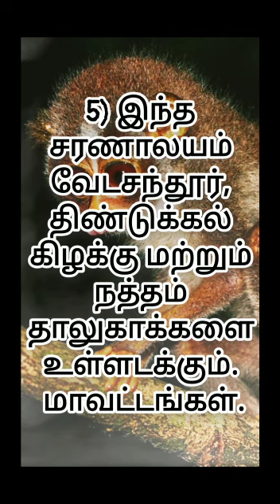tnpsc group 2 mains, இந்தியாவின் முதல் மெல்லிய லோரிஸ் சரணாலயம்